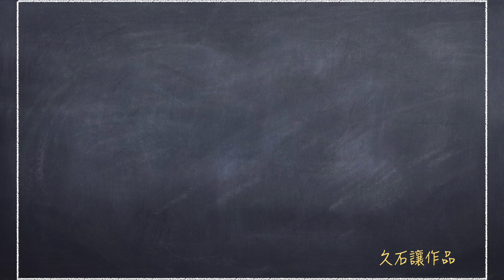藝術與人文課本三年級111下學期 ＿久石讓作品小號演奏